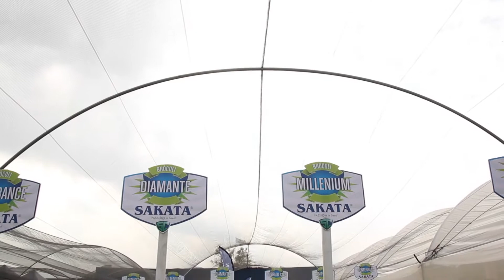Características de las zanahoria Duquesa y Tentación de Sakata.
El Ing. Fernando Hernández, Gerente de Desarrollo de producto de cultivos, nos presenta las características de la nueva variedad  Zanahoria Duquesa y Tentacion de Sakata.